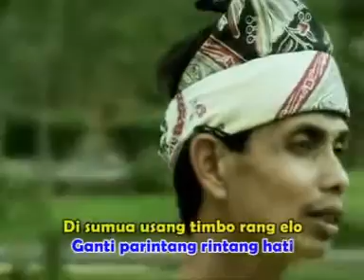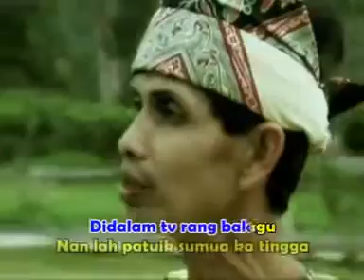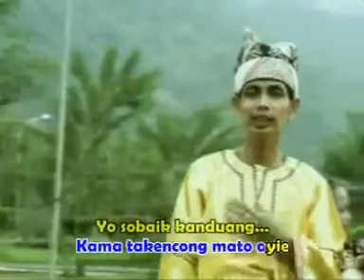Aliyar L - Sobaik Kanduang Tanama Intro Record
Cipt : ALiyar Lucys
Produksi : Tanama Intro Record

Channel ini adalah berisi Lagu Minangkabau yang dapat mengobati rindu para pencinta musik Lagu Minang

Terima kasih